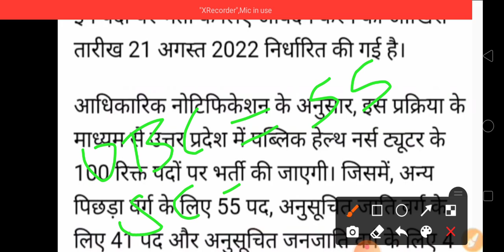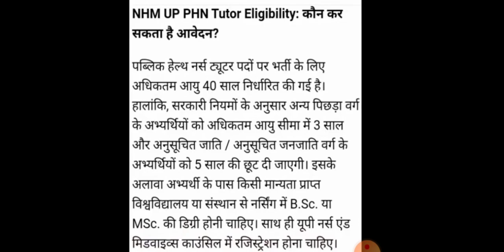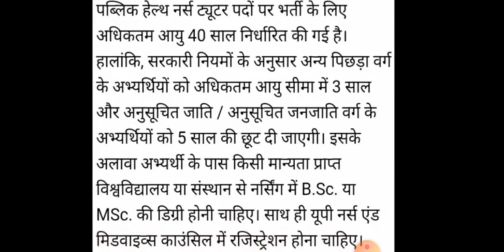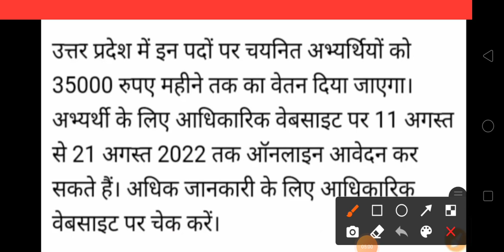NHM VACANCY 2022 | NHM up vacancy 2022 | NHM 2022acancy । स्वास्थ्य विभाग में नोटिफिकेशन ।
NHM VACANCY 2022 | NHM UP VACANCY 2022 | NHM staff nurse 2022 | vacancy for nurse 2022 |

video Highlight contents

UP NHM Vacancy 2022 Staff Nurse

NHM Vacancy 2022 Uttarakhand

NHM Vacancy 2022 Uttar Pradesh

NHM Vacancy 2022 in Hindi

UP NHM Vacancy 2022 Sarkari Result

NHM Vacancy 2022 Rajasthan

up nhm vacancy 2022-23